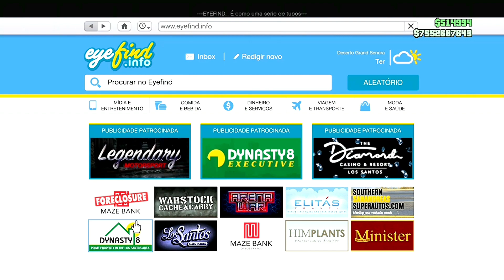💥WORKING💥MODEAR SOLO CENTRO DE OPERAÇÕES COM RODAS F1 100% FUNCIONANDO FAÇA JÁ O SEU GTA ONLINE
MODEAR SOLO CENTRO DE OPERAÇÕES COM RODAS F1 100% FUNCIONANDO FAÇA JÁ O SEU GTA ONLINE

NESSE VÍDEO EU ENSINO VOCÊS A COMO ESTÁ FAZENDO SEU CENTRO DE OPERAÇÕES MÓVEL MOD COM RODAS DE F1 MUITO FÁCIL E RÁPIDO TOTALMENTE SOLO, QUALQUER PESSOA CONSEGUE FAZER ESSE GLITCH NO GTA 5 ONLINE.
      E ATRAVÉS DESSE GLITCH VOCÊ CONSEGUE COLOCAR QUALQUER RODA MOD, BENNY'S, F1, ETC NO SEU CENTRO DE OPERAÇÕES MÓVEL.

✅CANAIS PARCEIROS✅